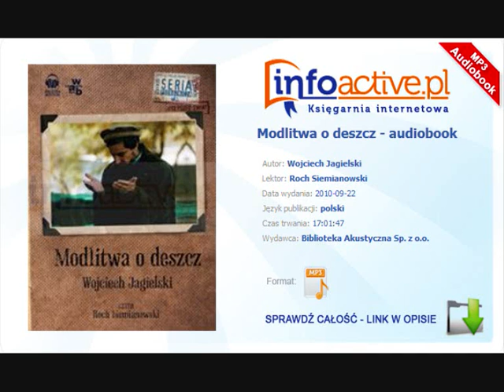Modlitwa o deszcz audiobook mp3 - Wojciech Jagielski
Modlitwa o deszcz audiobook mp3 - Wojciech Jagielski, darmowy fragment - sprawdź całość na stronie

Modlitwa o deszcz to owoc jedenastu podróży Wojciecha Jagielskiego do Afganistanu, które odbywał między wiosną 1992 a jesienią 2001 roku. Jest kroniką powstawania i upadków afgańskich reżimów, opisem bratobójczych wojen, pocztem komendantów, watażków, świętobliwych mułłów i walecznych wojowników, ale przede wszystkim opowieścią o bezkompromisowym poszukiwaniu Absolutu, zabójczym i jednocześnie pozwalającym zachować godność, wolność oraz wierność podstawowym wartościom.

Wojciech Jagielski ma dociekliwość reportera, wytrwałość podróżnika, wrażliwość poety i pióro powieściopisarza. Dawno nie czytałem książki, która tak znakomicie oddaje klimat Afganistanu.
Radosław Sikorski

Znakomita, przejmująca i piękna książka! Jagielski osiągnął wyżyny reportażu.
Ryszard Kapuściński

Całe spoiwo tej książki, jej ukryty fundament, to siła osobistego świadectwa, to najbardziej zasadnicze pytania, których Wojtek nie zadaje wprost, ale które przeżywa.
Olga Stanisławska, „Tygodnik Powszechny

Wojciech Jagielski (ur. 1960) -- dziennikarz „Gazety Wyborczej". Świadek najważniejszych wydarzeń politycznych przełomu wieków na całym świecie. Opublikował Dobre miejsce do umierania o Kaukazie (1994; wydanie uzupełnione W.A.B. 2005), Wieże z kamienia o Czeczenii (W.A.B. 2004, wydanie rozszerzone 2008), a ostatnio ukazała się książka o Ugandzie -- Nocni wędrowcy (W.A.B. 2009).
Modlitwa o deszcz, wydana po raz pierwszy w 2002 roku, była nominowana do Nagrody NIKE 2003, zdobyła Nagrodę im. ks. Józefa Tischnera, Nagrodę Czytelników w konkursie Podporiusz 2003 oraz Bursztynowego Motyla w Konkursie im. Arkadego Fiedlera.
Niniejsze wydanie zostało rozszerzone o epilog, uwzględniający późniejsze wydarzenia w Afganistanie.
Książki Wojciecha Jagielskiego są tłumaczone na włoski, hiszpański, angielski, niemiecki, niderlandzki.